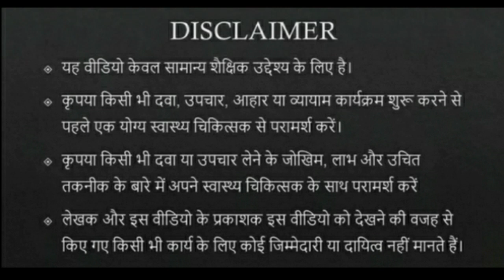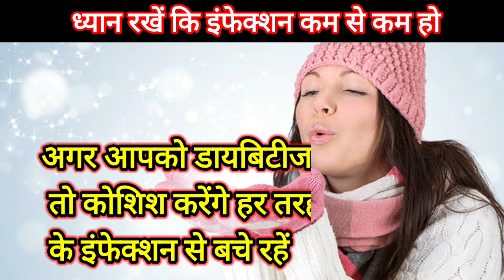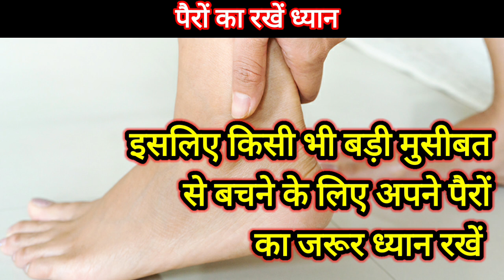डायबिटीज || डायबिटीज वालों के लिए जरूरी सावधानियां और टिप्स || शुगर कंट्रोल कैसे करें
tips for diabetic patients

important tips for diabetes     exercise in diabetes
 how to take sleep in diabetes
how to take medicines in diabetes
 what to eat in diabetes
 medicines of diabetes
 effect of stress on diabetes
 diabetic drink
 effect of painkiller in diabetes
 side effects of medicines in diabetes

 डायबिटीज में क्या क्या सावधानियां बरतें
 डायबिटीज में क्या खाएं क्या ना खाएं
डायबिटीज में कौन सी दवा ना खाएं
डायबिटीज में दवाई खाने के नुकसान
एक्सरसाइज से शुगर कैसे कम करें
 तनाव के डायबिटीज में नुकसान
 डायबिटीज में कितना पानी पियें
 शुगर कम करने के तरीके